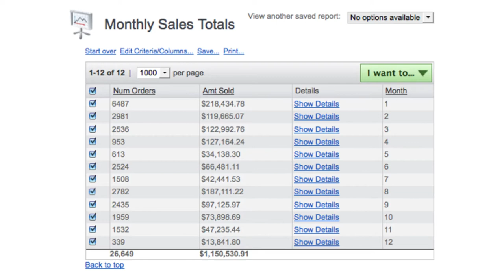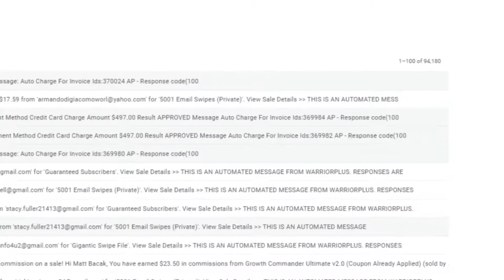Secret Email System?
What is the Secret Email System?
The Secret Email System is a counterintuitive approach to creating an running an online business, specifically the freedom life-style business model, that allows you to build a sustainable and profitable long term business that gives you the freedom, fun and adventure.

We achieve this by creating a “business machine” that works for you 24/7 where your only job is to oversee the system, not to create products, services where you have to chase new clients or deliver to them.

And as a result…this free’s you up to live and enjoy your life while the business works for you – this is the Secret Email System.

The Secret Email System
is a shortcut
Before I created the  BMG10 Method – I was struggling with my online business for years and was on the verge of giving up.

I was working 60-80 hour weeks, chasing and talking to clients at all hours of the day – including weekends.

I built myself a job I never signed up for.

Which led me to questioning everything and eventually turning the entire online business model upside down, breaking all the rules and freeing me from the chains of “running a business”.

After several years of trial-and-error, testing everything and figuring things out the hard way – without anyone guiding me I’ve finally reached a point where I I turned my online business into a machine that operates without me.

Now, you have the opportunity to duplicate the entire Secret Email System I built by downloading a $5.60 ebook called the Secret Email System.